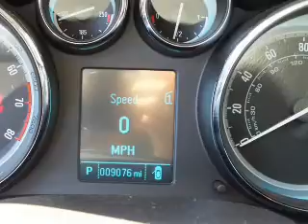2013 Buick Verano - Mesa AZ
Year: 2013
Make: Buick
Model: Verano
Trim:
Engine: 2.4 liter I-4
Transmission: 6 speed AT
Color: Gray
Mileage: 9076
Address:
6354 E Test Drive